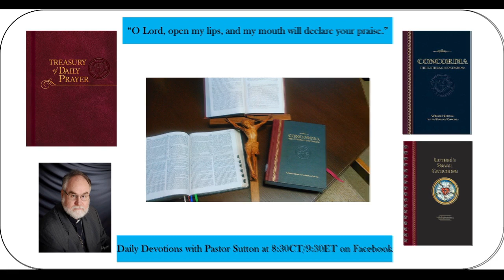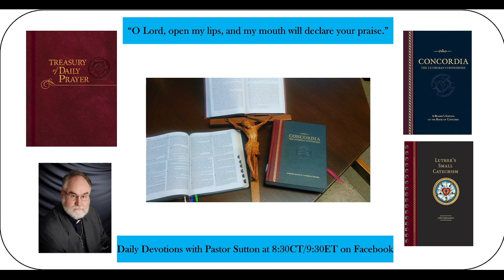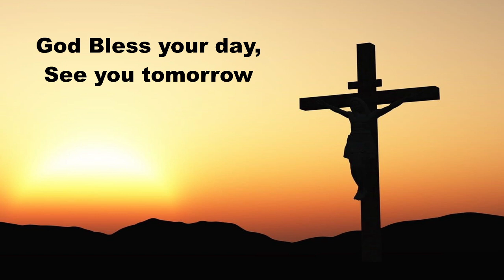God's Blessings! and Merry Christmas! Sunday December 25, 2022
Merry Christmas!
No Devotions on Monday--See you back here on Tuesday!